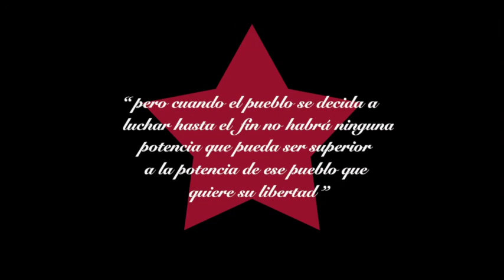Las cosas no cambian Camilo, Óscar Iván Segura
El siguiente cancionero titulado “Sonidos del Amor Eficaz” hace parte de la convocatoria  para las llamadas “Jornadas Continentales de Amor Eficaz” que se desarrollarán en conmemoración de los 55 años de la siembra de Camilo Torres Restrepo, las cuales se llevarán a cabo del 3 de febrero al 3 de marzo del 2021, por el canal de YouTube del Colectivo Frente Unido.